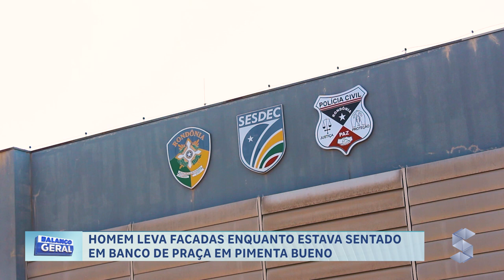HOMEM LEVA FACADAS NAS COSTAS ENQUANTO ESTAVA SENTADO EM BANCO DE PRAÇA EM PIMENTA